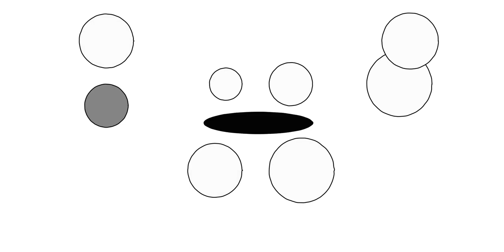Drum Play Along - Rebel Girl - Bikini Kills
Me playing along this great song. Thank you Python